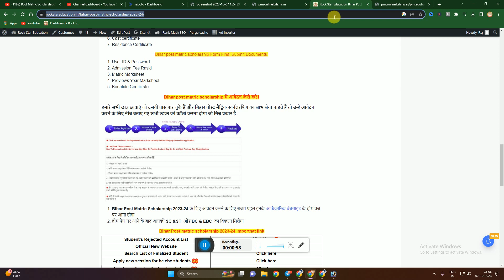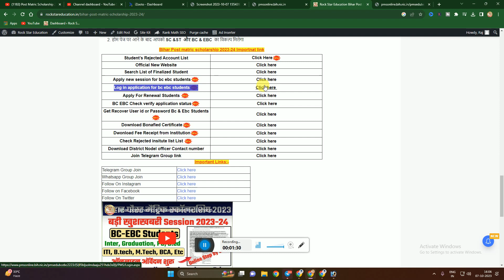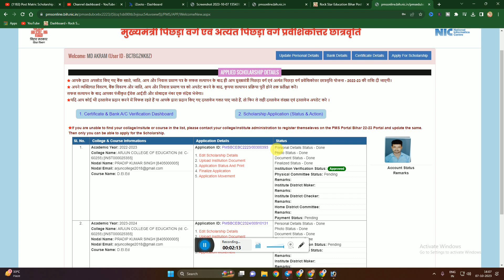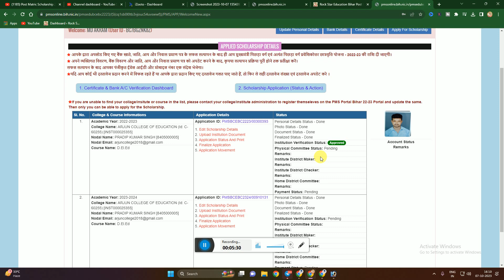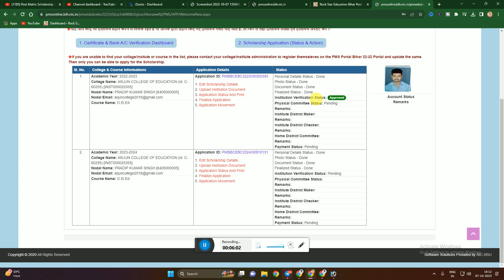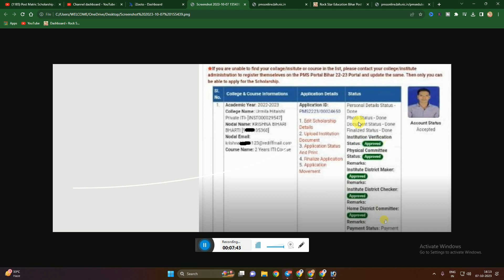Bihar Post Matric Scholarship Ka Paisa Kab tak aayega || Post Matric Scholarship Ka Paisa Kab Milega